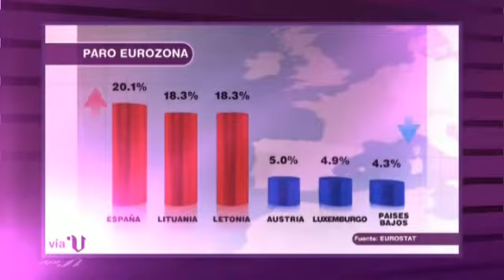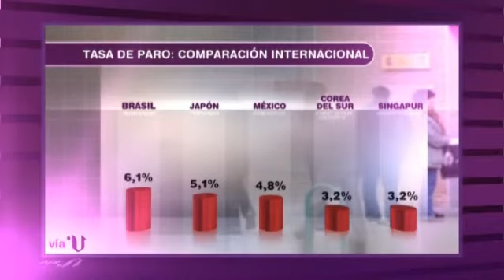Pocos países del mundo se acercan a las cifras del paro español